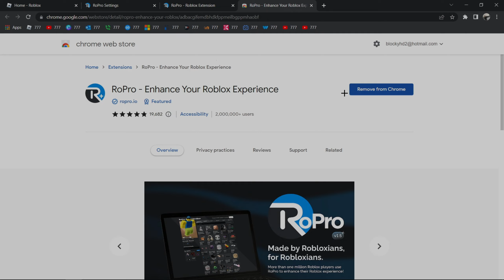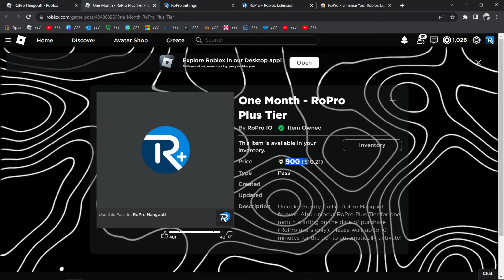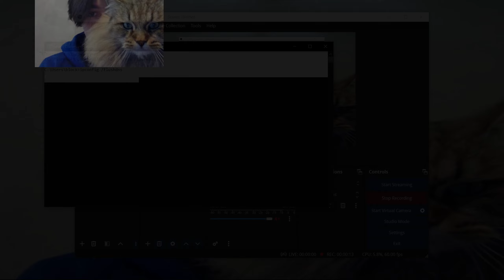How to get BETTER PING in DA HOOD 📍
x=x#0001

(IGNORE TAGS)

(IGNORE TAGS)